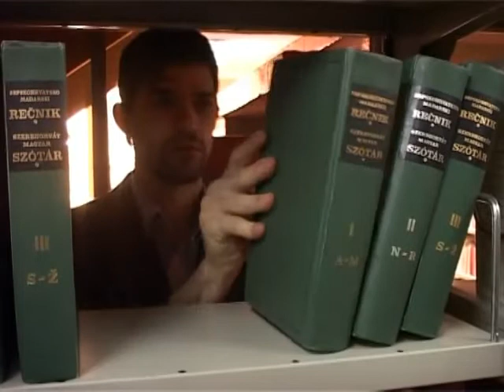Međunarodni dan maternjeg jezika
Danas se obeležava Dan maternjeg jezika. Prema procenama Ujedinjenih nacija u svetu nestane svakog dana po  jedan jezik. Stručnjaci prognoziraju da će do kraja 21.veka nestati 90 odsto jezika i da su najugroženiji jezici sa malim brojem govornika.U Srbiji  ima više od 30 nacionalnih manjina, a zakoni u oblasti obrazovanja poseban akcenat pridaju obezbeđivanju kvaliteta obrazovanja dece pripadnika manjinskih grupa. Samo u Subotici živi 20 različitih nacionalnih zajednica i tri jezika su službenoj upotrebi.

"Fejsuj", "Lajkuj", "Tvituj" i "Taguj" su reči koje se danas izgovore barem tri puta dnevno u razgovoru. Srpski jezik je poslednjih godina postao sve ugroženih zbog stranih reči koje se "odomaćuju" u svakodnevnom govoru. Jezik i jezička kultura su deo identiteta jednog naroda, a naš grad je specifičan po tome što  ima preko 20 nacionalnih zajednica i većina ima priliku da se obrazuje na svom manjinskom jeziku i tako očuva tradiciju.

U Subotici se u službenoj upotrebi nalaze srpski, hrvatski i mađarski. U lokalnoj samoupravi kažu da građani uglavnom traže da se na izvodi iz matične knjige rođenih i slična dokumenta prevode na  manjinske jezike.

Srbija je 2006. godine ratifikovala Evropsku povelju o regionalnim i manjinskim jezicima. Generalna skupština Uneska  je pre 12.godina  proglasila je Dan maternjeg jezika, kao sećanje na studente koji su 21. februara 1952. godine ubijeni u Daki, jer su protestovali zbog toga što njihov maternji jezik nije proglašen za zvanični jezik.